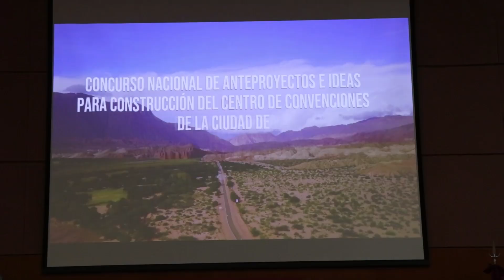Salta tendrá un centro de convenciones de primer nivel en Cafayate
Notas a ministro de Turismo y Deportes, Mario Peña
el presidente del Salta Convention & Visitors Bureau, Emilio De Ferrari